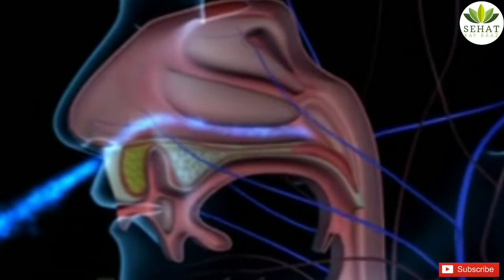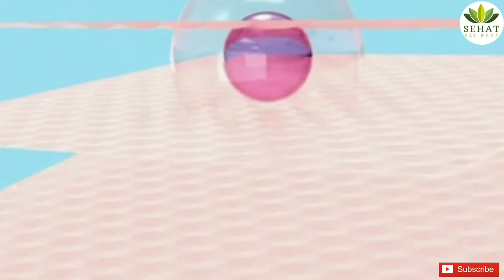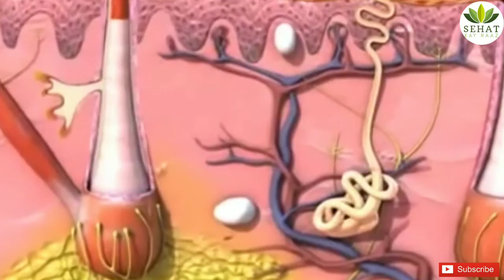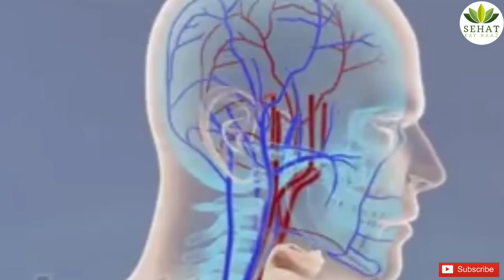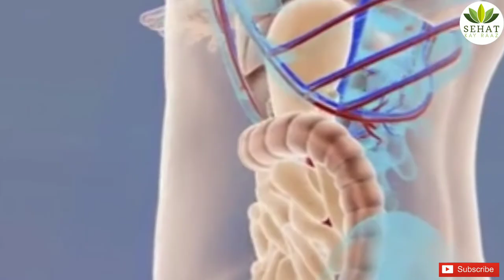Kharish ka ilaj in urdu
A skin allergy is a reaction to an allergen or irritant. Symptoms can include scaly, itchy skin, bumps, redness, blisters, welts, and rashes. It can cover the entire body or a few areas of the body.
So in this video we are showing you how to treat skin allergy at home.